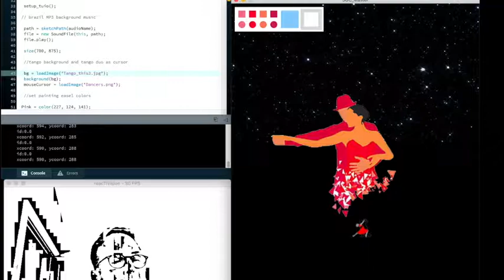Steve Chambers - Painting w Fiducials